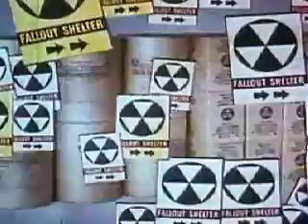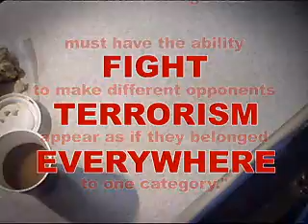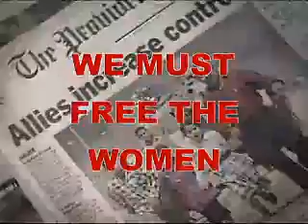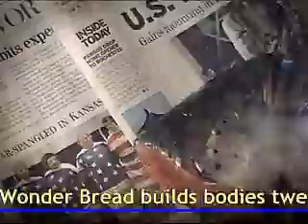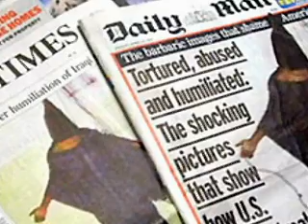Bagh Dad Falls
a ten min video made as a response to the war in Iraq and the Bush propaganda.  It starts slow so give it time.